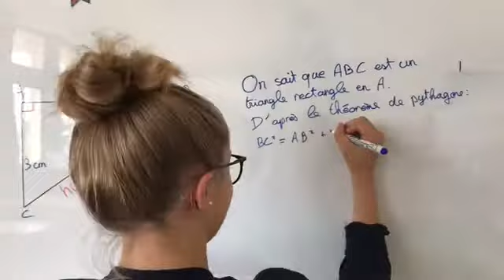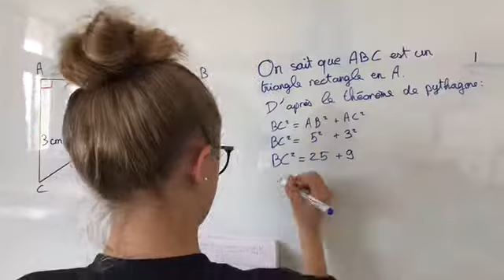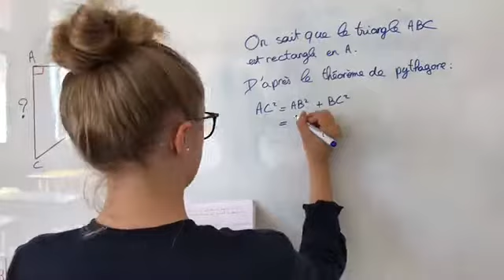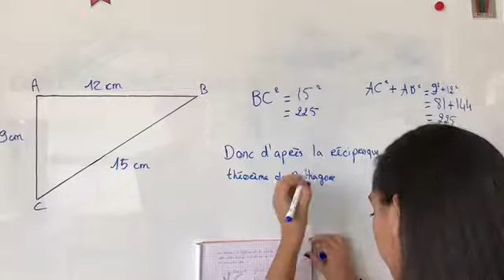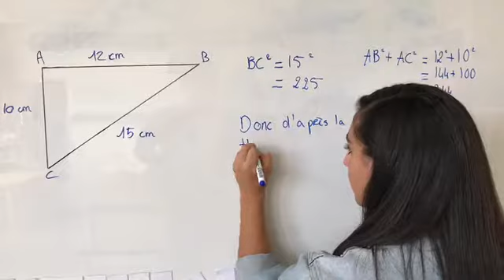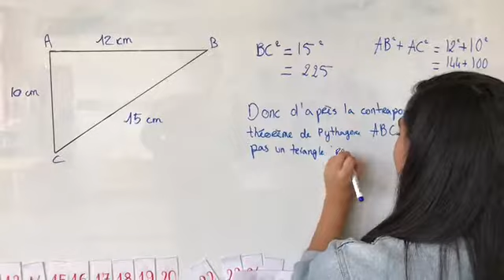Mona et Sila 3D Pythagore